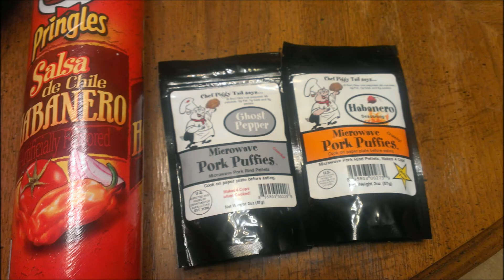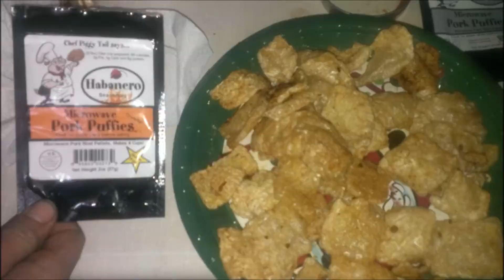Microwave Pork Puffies (Habanero & Ghost Pepper)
These are great snacks for any gathering, I for one do not normally don't like pork rinds, but for some reason I really enjoyed these. I recommend giving these a try if you get the chance.